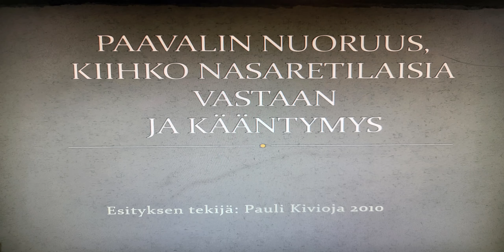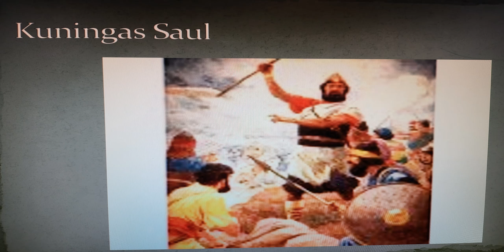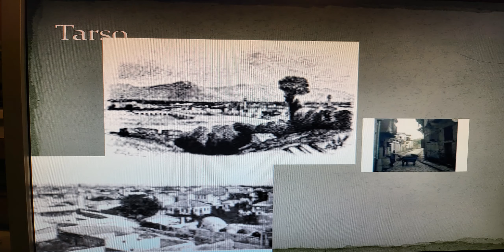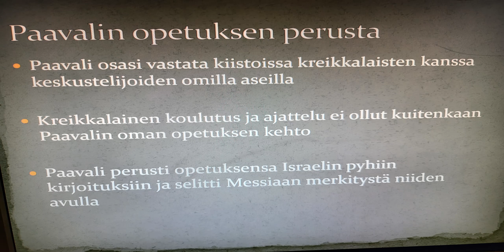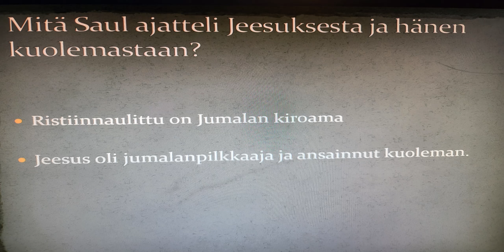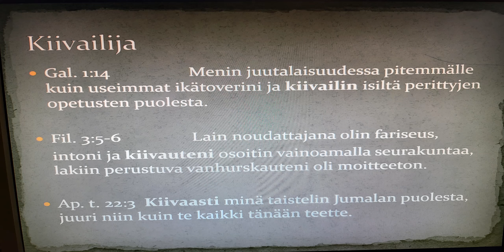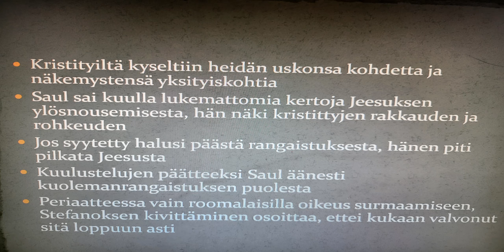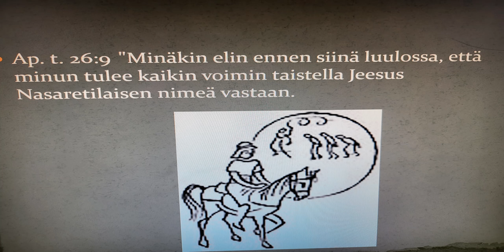Apostoli Paavalin elämä 1. Paavalin nuoruus ja vaino nasaretilaisia vastaan.